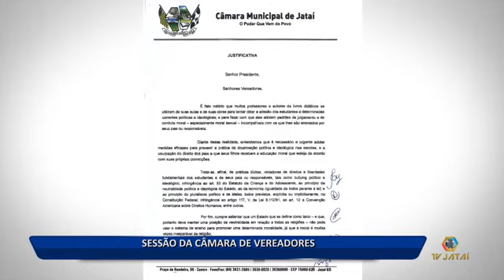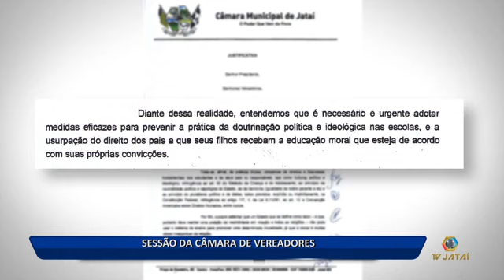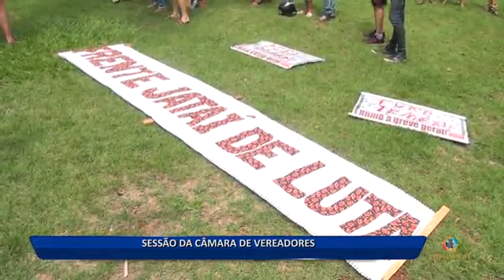29 11 17 SESSÃO DA CÂMARA DE VEREADORES